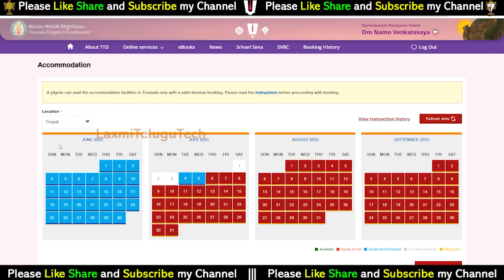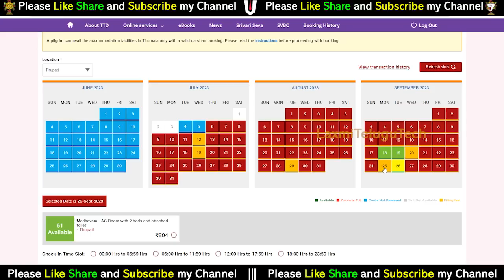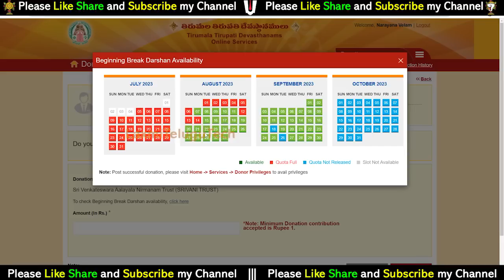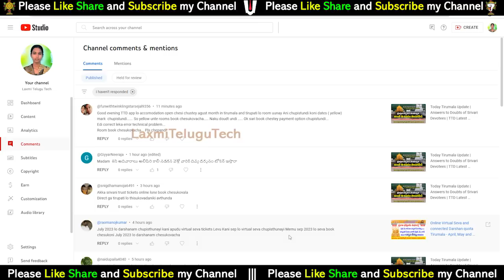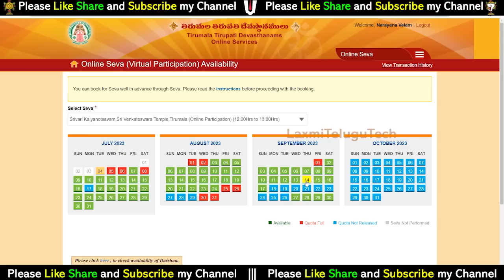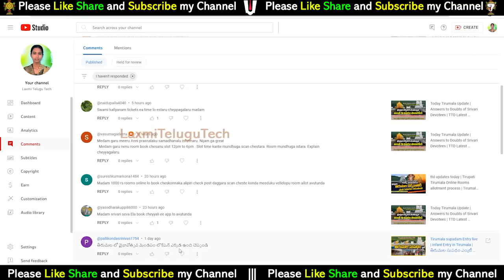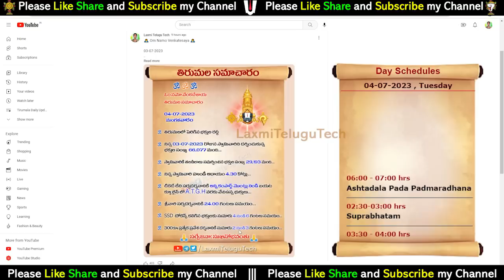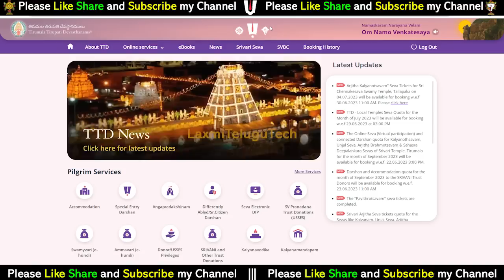Tirumala | Important Information | Be careful with this | Warnings to Devotees | TTD Latest Updates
భక్తులకు హెచ్చరిక | ఈవిషయంలో జాగ్రత్త | ముఖ్యమైన సమాచారం | టిటిడి తాజా నవీకరణలు

ఆన్లైన్ వర్చ్యువల్ సేవ టికెట్స్ బుకింగ్లో ఈ తప్పులు చేయకండి | ఇలా చేస్తే మీకు దర్శనం బుక్ అవ్వదు

17). What is Thirumala Srivari Seva (How many types of services) Full details of what to do to participate in the service

28). Advance booking Tirumala Darshan Ticket any month:-

---Munilakshmi Volunteer